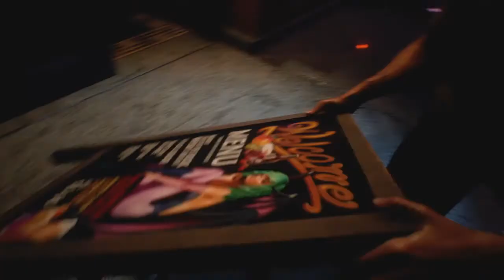RESIDENT EVIL 3 "Raccoon City Demo"_20210604151204